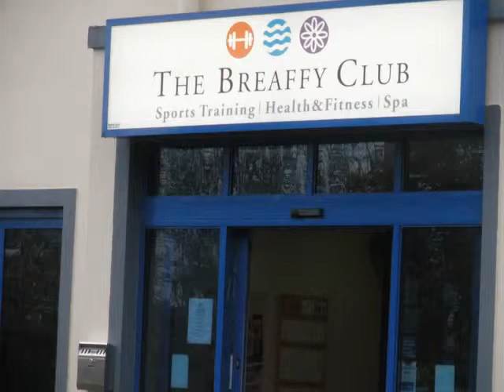Breaffy House, Castlebar Co, Mayo Ireland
After a three hour drive on wet roads at night, becasue we had to wait until shabbat was over, we arive at a resort in the woods, in County Mayo